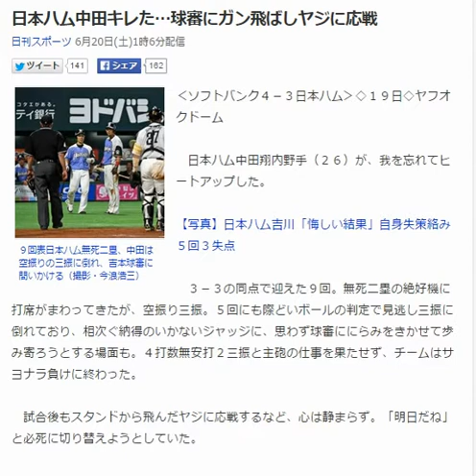日本ハム中田キレた…球審にガン飛ばしヤジに応戦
９回表日本ハム無死二塁、中田は空振りの三振に倒れ、吉本球審に問いかける（撮影・今浪浩三）
‹ソフトバンク４－３日本ハム›◇１９日◇ヤフオクドーム

　日本ハム中田翔内野手（２６）が、我を忘れてヒートアップした。

【写真】日本ハム吉川「悔しい結果」自身失策絡み５回３失点

　３－３の同点で迎えた９回。無死二塁の絶好機に打席がまわってきたが、空振り三振。５回にも際どいボールの判定で見逃し三振に倒れており、相次ぐ納得のいかないジャッジに、思わず球審ににらみをきかせて歩み寄ろうとする場面も。４打数無安打２三振と主砲の仕事を果たせず、チームはサヨナラ負けに終わった。

　試合後もスタンドから飛んだヤジに応戦するなど、心は静まらず。「明日だね」と必死に切り替えようとしていた。